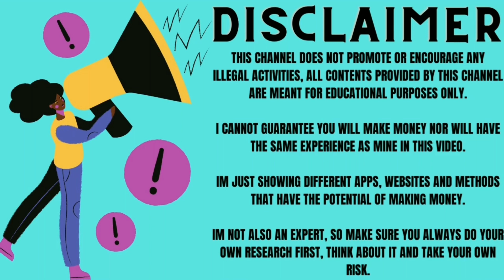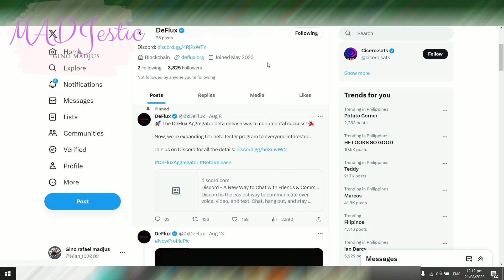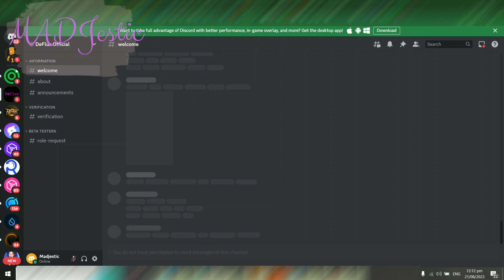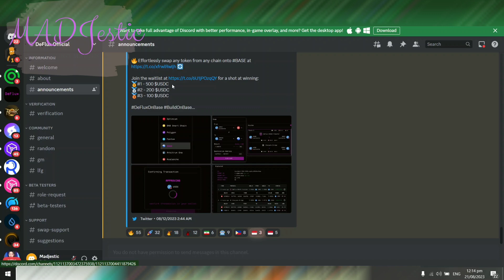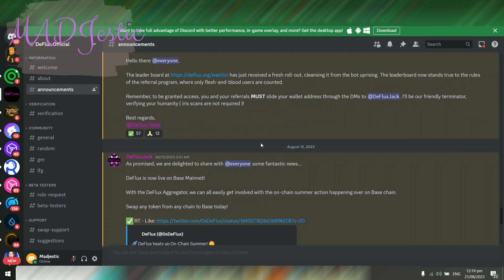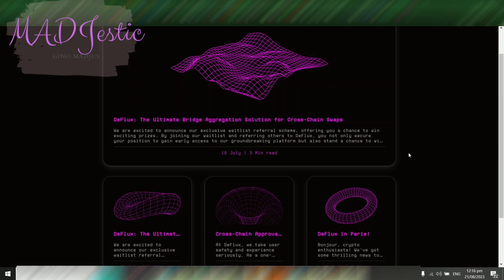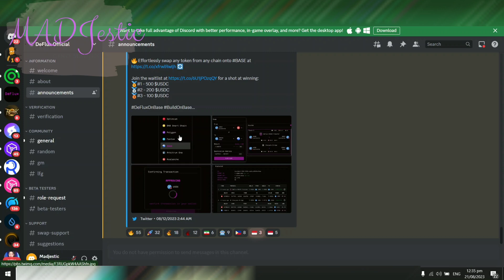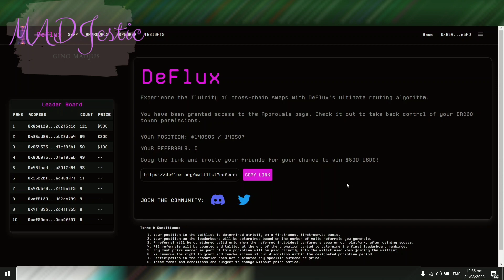COMPLETE STEP-BY-STEP GUIDE ON HOW TO JOIN DEFLUX WAITLIST | CONFIRMED AIRDROP | CHANCE TO WIN $500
COMPLETE STEP-BY-STEP GUIDE ON HOW TO JOIN DEFLUX WAITLIST | CONFIRMED AIRDROP | CHANCE TO WIN $500 USDC